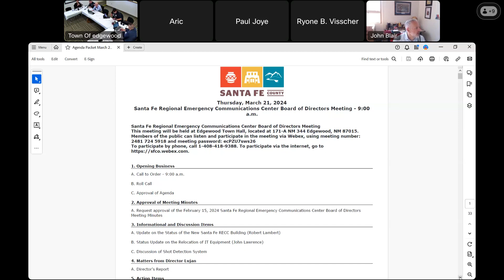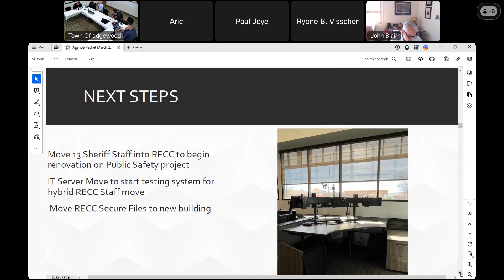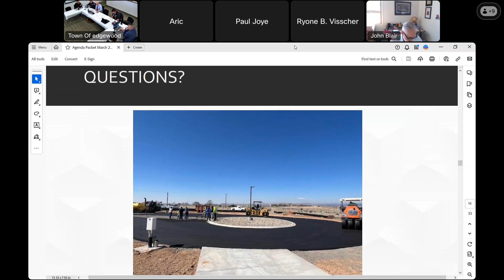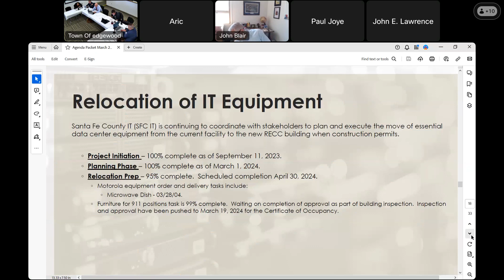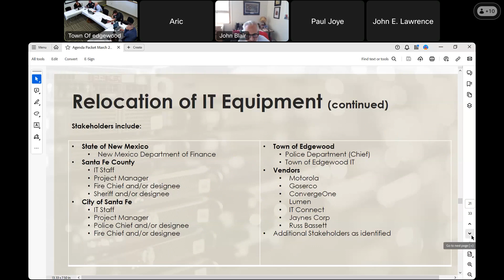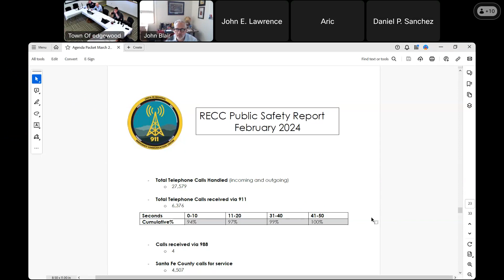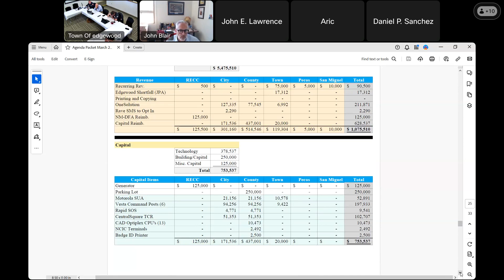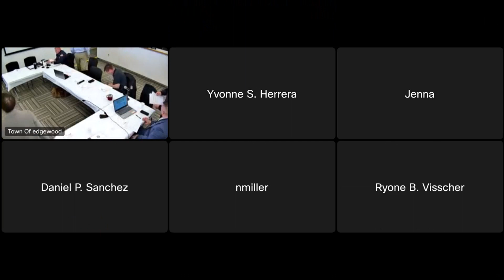RECC Board Meeting 20240321 1503 1